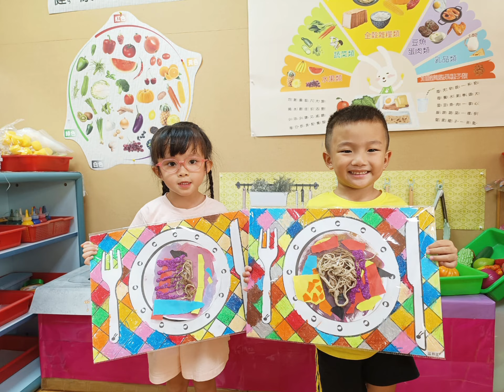晨光幼兒園-向日葵(112.11.03)第一主題~廚藝思考